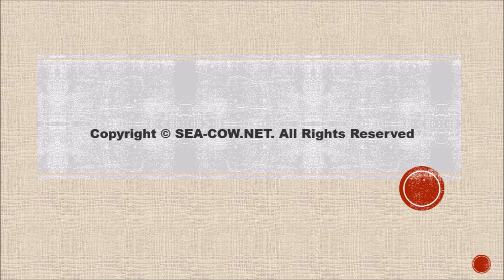《延津縣》【粵語古詩詞譜曲】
詞：于謙
曲：海牛

縣治蕭條甚　疲民疫病多
可憐官失職　况是歲傷和
空廪全無積　荒田更起科
撫安才智短　獨立奈愁何